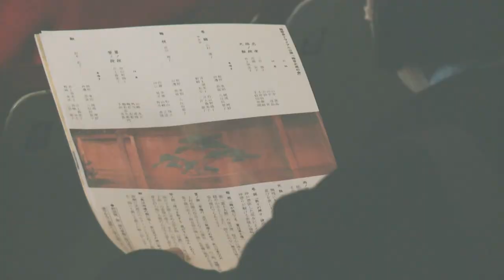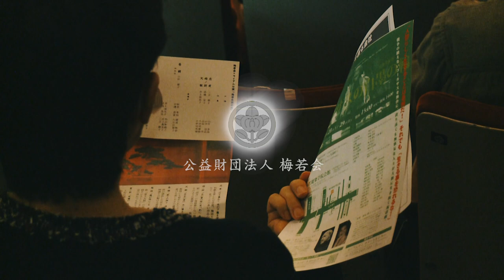2020withコロナ能楽特別企画 梅若会トライアル公演「梅若女流の会」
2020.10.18に行われた女流の会のダイジェスト版です。
コロナ対策としてウィルス対策除菌、消毒を行なった上で開催させていただきました。
女流ならではの舞台の様子をご覧ください。